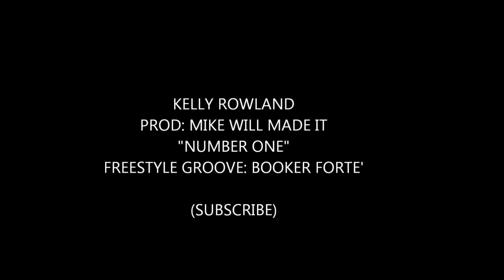KELLY ROWLAND - NUMBER 1 | RNB CHOREOGRAPHY BY BOOKER FORTE' (DOPE!)